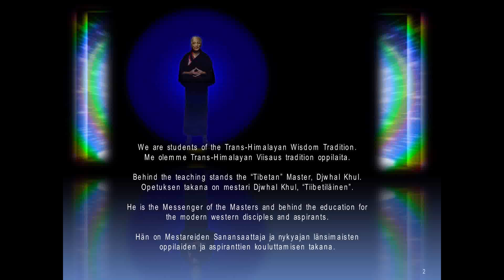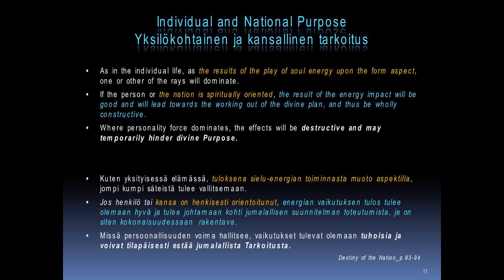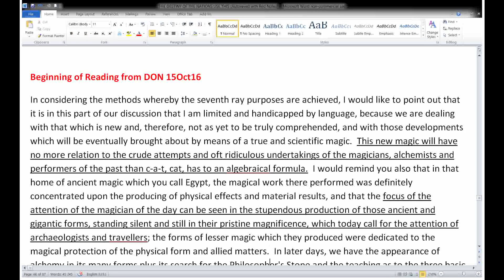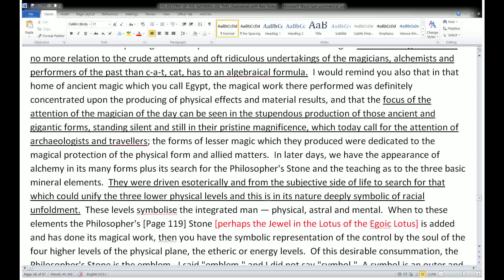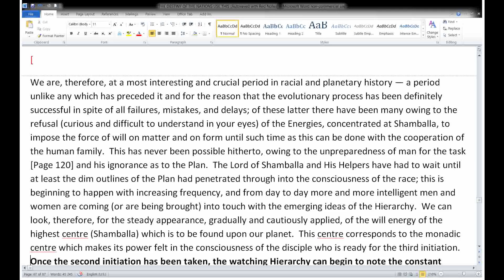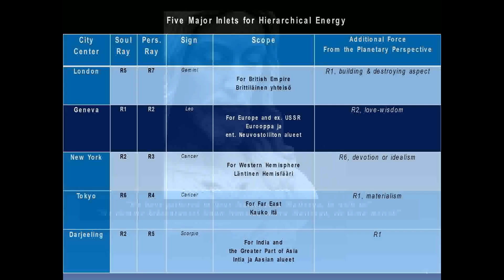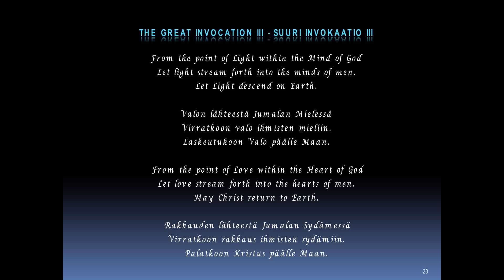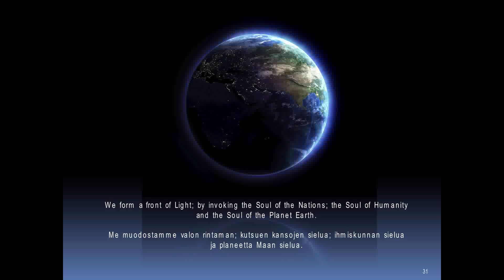2016 ASK Destiny of the Nations Meditation for Aleppo - 15Oct2016